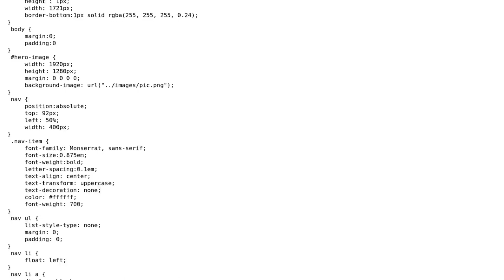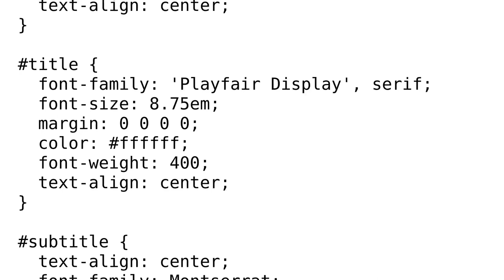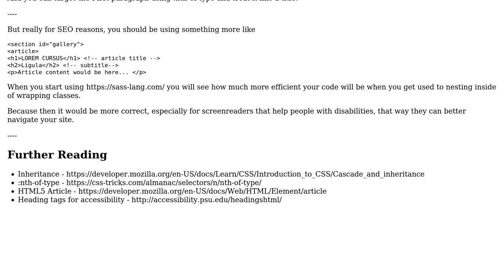Code Review: Homepage layout & styling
With thanks & praise to God, and with thanks to the many people who have made this project possible! | Content (except music & images) licensed under CC BY-SA | Music | Images & others | With thanks to user user3854620 user SAM OnELA user JGallardo and the Stack Exchange Network Trademarks are property of their respective owners. You are responsible for your own actions.